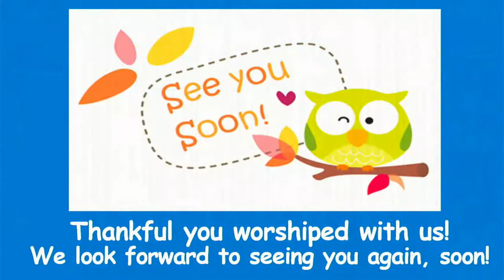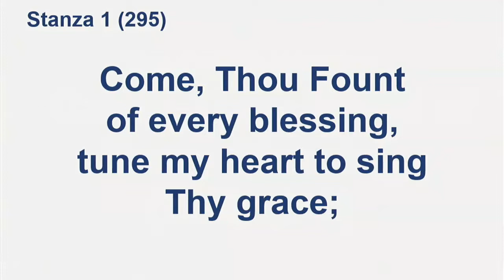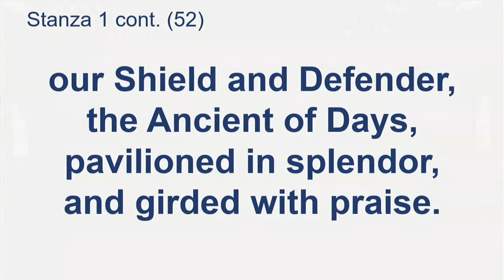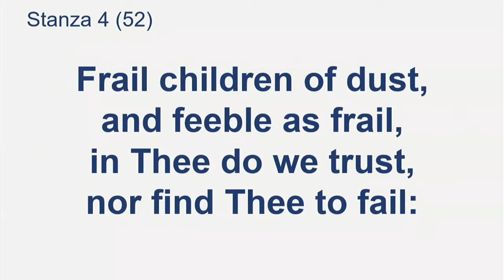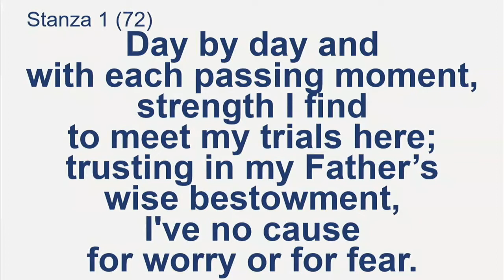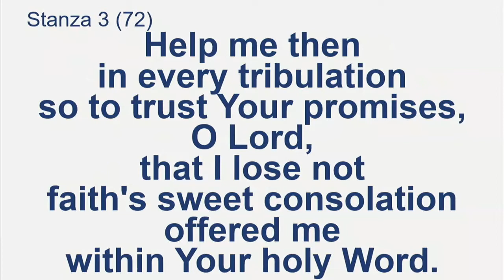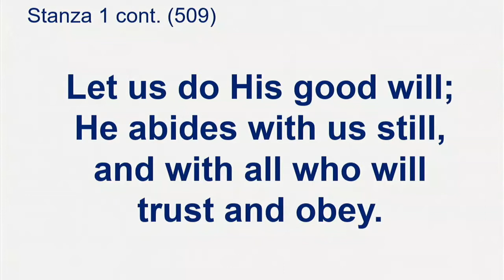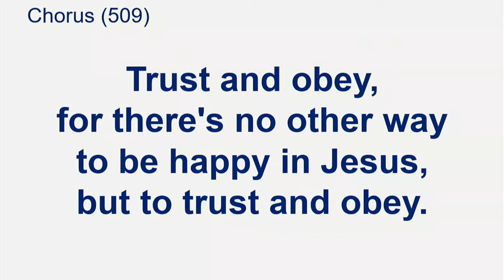Bedford Baptist Church Sermon, Michael Kohl